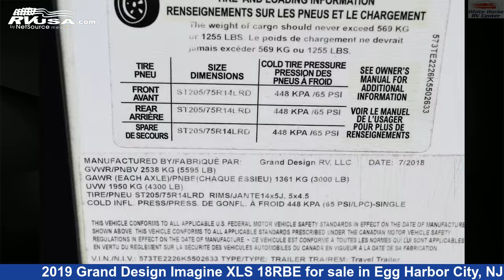Spectacular 2019 Grand Design Imagine XLS Travel Trailer RV For Sale in Egg Harbor City, NJ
This 2019 Grand Design Imagine XLS 18RBE is a Travel Trailer RV. It is located in Egg Harbor City, NJ 08215 and is offered for sale by White Horse RV Center. This Used Grand Design Is 22' 6" in length and features sleeps 4, LP Detector, Oven, CO Detector, Awning, External Shower, Air Conditioning, Water Heater, TV, Skylight, Microwave, and 43 gal fresh water capacity. The floorplan layout of this Travel Trailer features Couples Coach, Front Bedroom, Mid Kitchen, Murphy Bed, Rear Bath.The unloaded weight of this 2019 Grand Design Imagine XLS 18RBE is 4097 lbs.